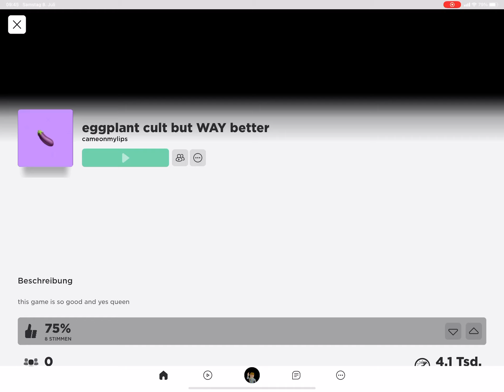24. Juli 2023